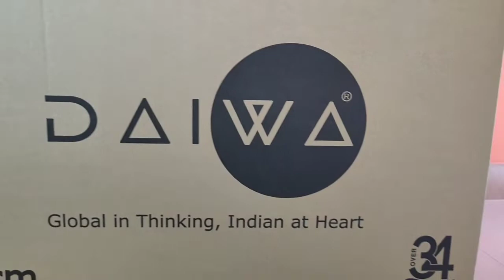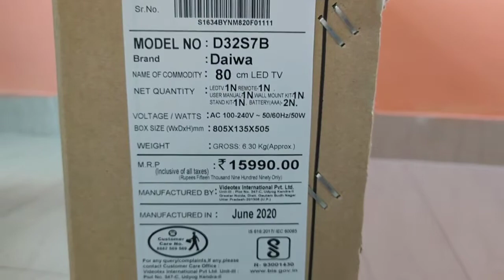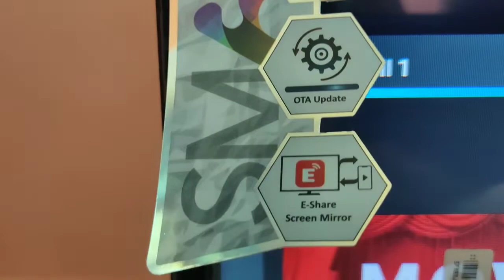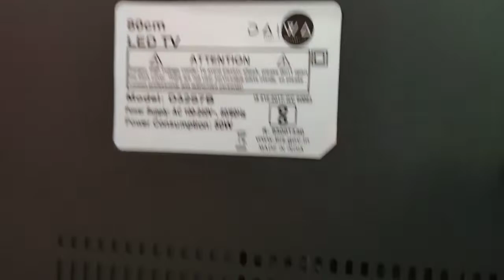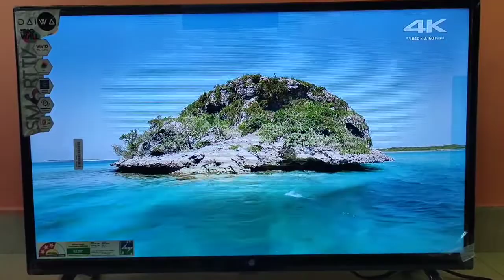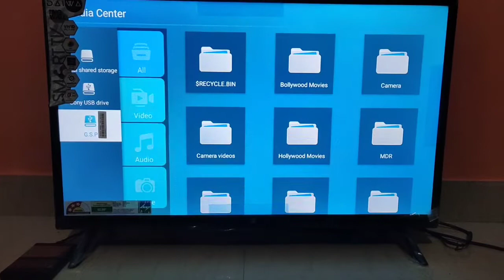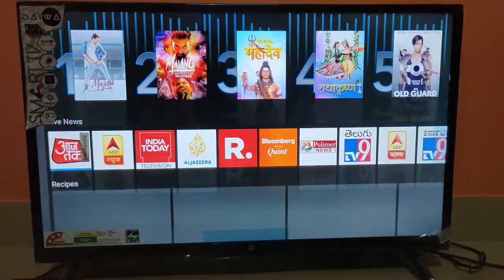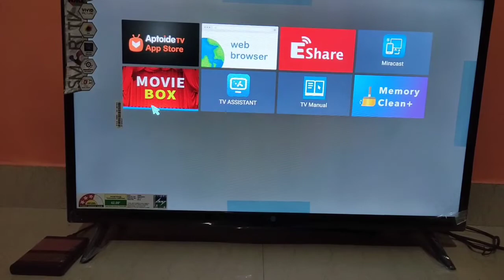Daiwa 32 inch smart LED TV, Unboxing, physical overview, picture and sound test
यदि मेरी वीडियो पसंद आए तो जरूर से इस वीडियो को लाइक करें और अधिक से अधिक मेरे इस चैनल को सब्सक्राइब करें और इस वीडियो को शेयर करना ना भूले।

आप मेरे चैनल को सपोर्ट भी कर सकते हैं
gpay upi- gsptech80@oksbi

 धन्यवाद

Salient Features

Quantum Luminit Technology
A+ Grade Panel
Android 8.0
The Big Wall
Certified Apps (Cloud TV Certified AOSP)
Content Discovery Engine
16.7M Colours
Free Live News
7000 + Free Movies
1700000+ Hours of Content
OTA Updates
1GB RAM | 8GB ROM
E-Share (Screen Mirroring & Air Mouse Support)

certified apps and app store
Hotstar, Zee5, Sony Liv, Voot, Sun Nxt, Jio Cinema, EROS Now, Hungama Play, Alt Balaji, Shemaroo Me, Yupp TV, Moviebox, Spuul, The Quint, Homeveda and Aptoide TV store

Kashipur Uttarakhand dealer address:-
JYOTI ELECTRONICS
Opp. drona Sagar
Bajpur road Kashipur ( U.S.N)